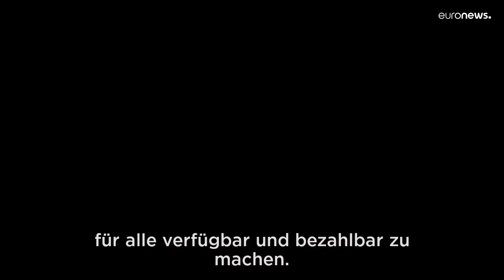Wie mit 2,4 Liter Wasser ein ganzer Haushalt mit Strom versorgt werden kann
Grüner Wasserstoff könnte eines Tages fossile Brennstoffe vollständig ersetzen - und ein Start-up-Unternehmen in Deutschland glaubt, den Schlüssel gefunden zu haben, um ihn für alle zugänglich zu machen.